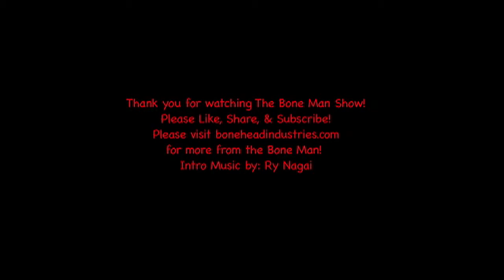Bone Man Variety (St. Pattys Day) Louis Marrero Comedy